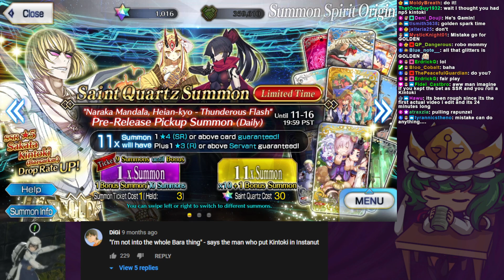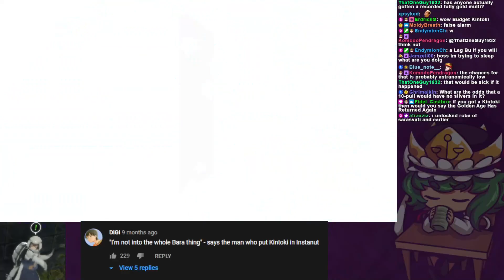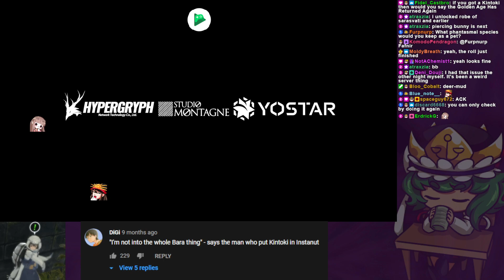Late Night Tomfoolery ft. Specter Alter Rolls